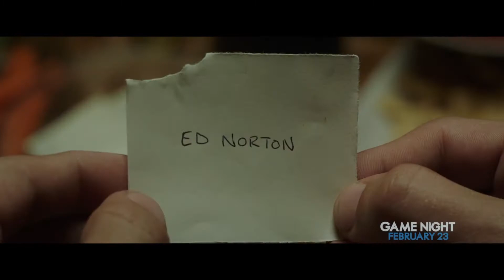Noite do jogo - Um filme divertidíssimo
Uma noite com os amigos. E uma boa comédia. Objetivos atingidos em um só filme.